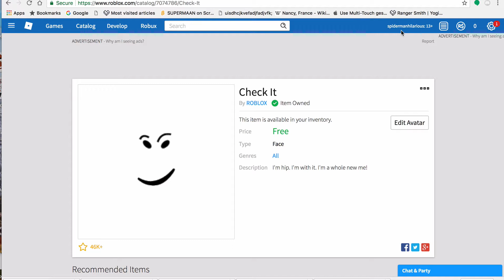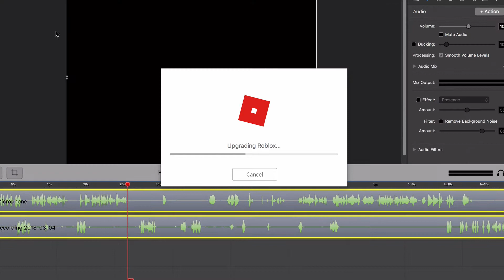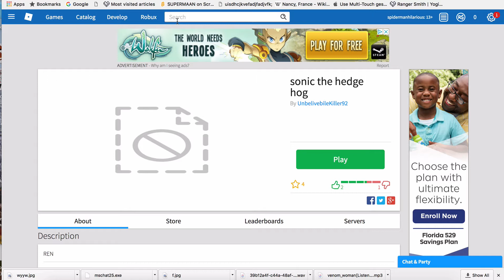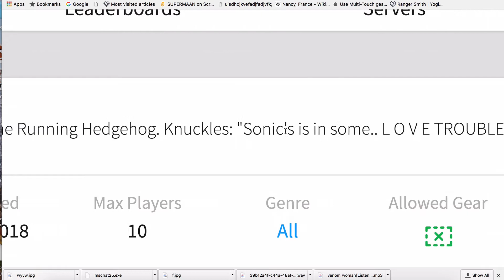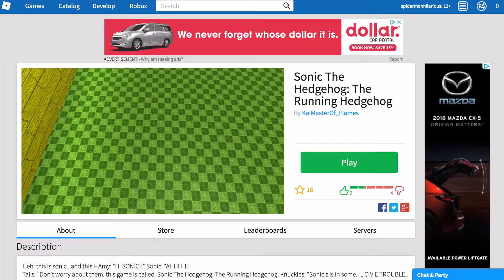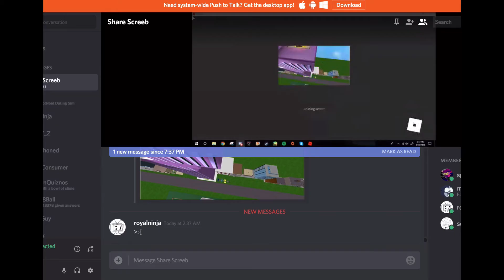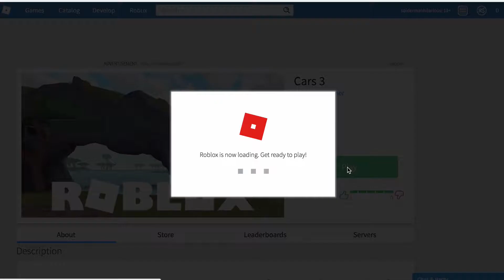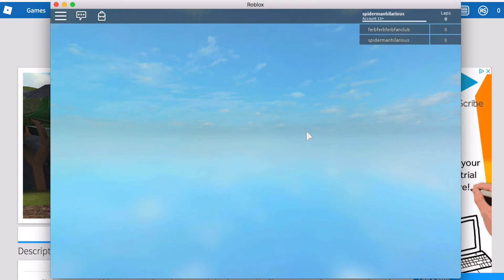Roblox ep. 4: Lucy's Final Jokes - Late Night Gamez Club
went on a boat but before that we played roblox and the whole family got together. except not breadconsumer he is dead